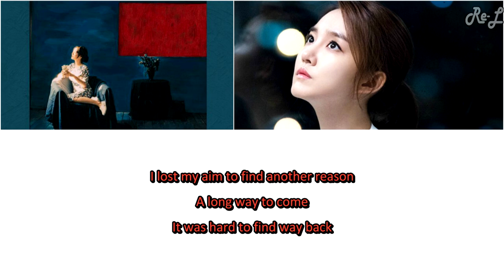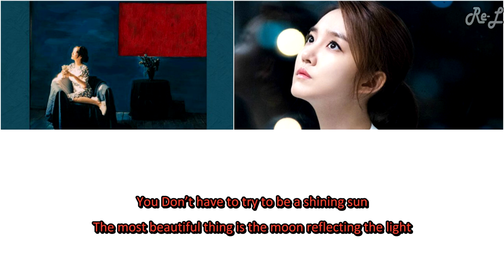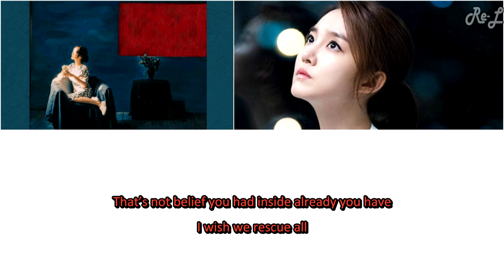Younha 윤하 - RescuE (Lyrics ENGLISH)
Younha 윤하 - RescuE color coded lyrics including english subs and translation.